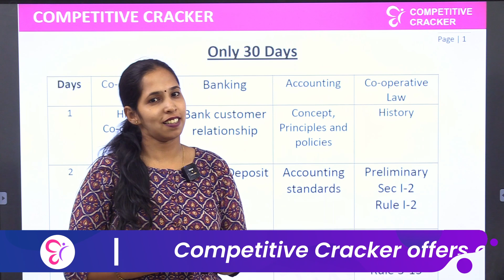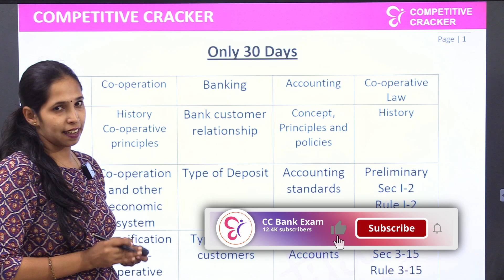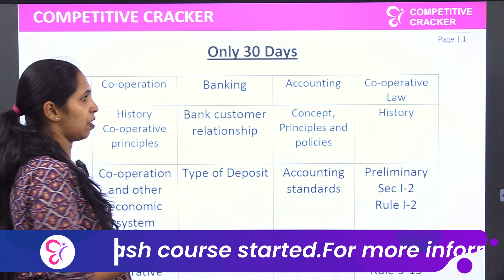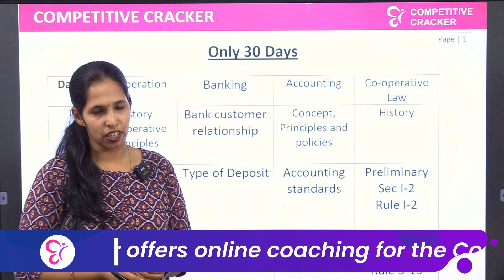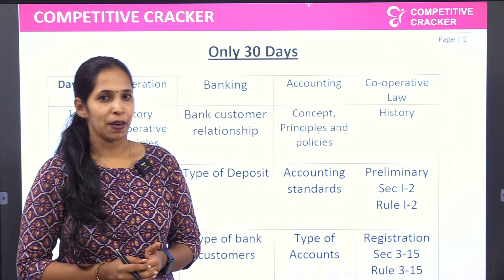CO-OPERATIVE BANK 30 DAYS STUDY PLAN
CO-OPERATIVE BANK EXAM നേടിയെടുക്കുക എന്നതാണോ നിങ്ങളുടെ ലക്ഷ്യം എവിടെ തുടങ്ങണം എങ്ങനെ മുൻപോട്ട് പോകണം എന്ന് സംശയങ്ങൾ ഉള്ളവരാണോ നിങ്ങൾ ?എങ്കിൽ പഠന സംബന്ധമായ എല്ലാ സംശയങ്ങൾക്കും ഉത്തരങ്ങളുമായി